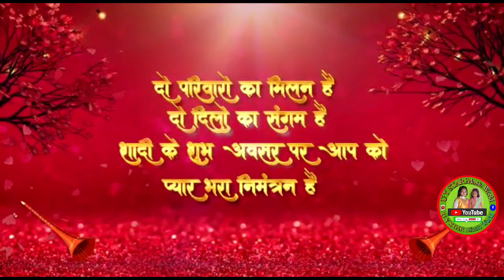शुभ विवाह। कुश संग नेहा। Kush_Neha coming_soon vlog शुभ विवाह 2023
शुभ विवाह। कुश संग नेहा।